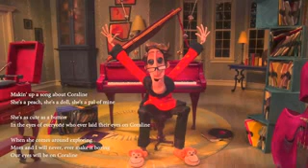The Other Father